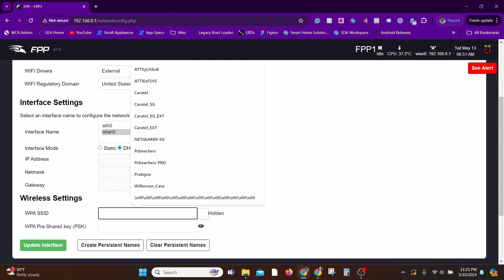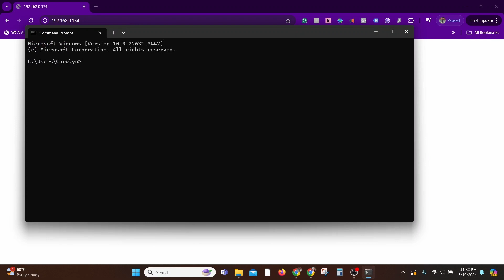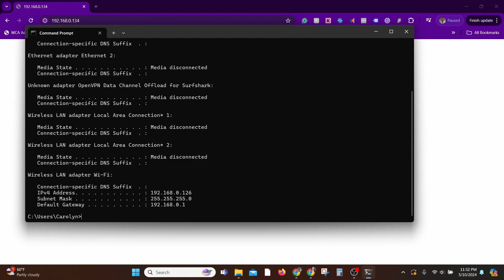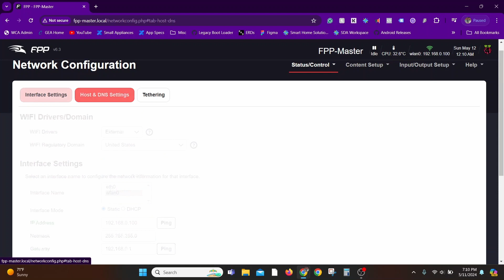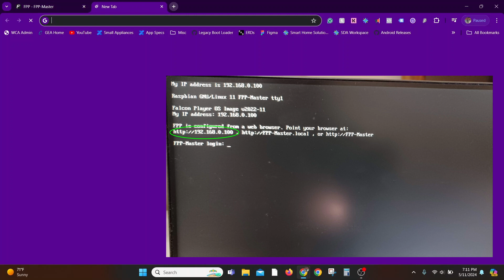Falcon Player: Network Configuration Made Easy (Falcon Series Pt 2)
Hardware:
Raspberry Pi
Case & Power Supply
Memory Card
Micro HDMI

In this video, we walk you through the process of configuring network settings on the Falcon Pi Player. Whether you're a beginner or an advanced user, our comprehensive guide ensures you can easily set up and optimize your network for better control and interaction with your Falcon Pi Player. Watch now to master your network settings!

My Current Setup:

Projector: Optoma GT1080HDR
Projector Mount
Cooling Fans
Projector Tripod
Hot Knife
Glue for Glass
Media Player: Android Media Player
Waterproof Speaker
FM Transmitter
Enclosure Box

Other Recommended Projectors:
Optoma GT2100HDR
Espon L210SF